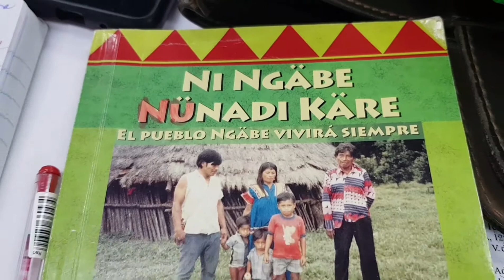Comisión de elecciones Comarca Ngobe Buglé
Contra reloj trabaja la Comisión de elecciones de la Comarca Ngobe Buglé en coordinación con el Tribunal Electoral.